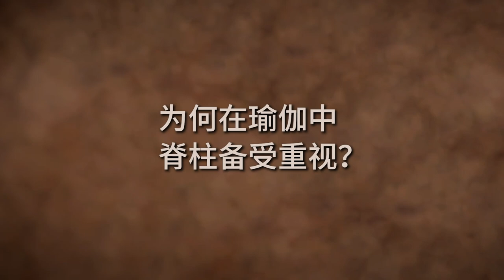脊柱——宇宙的轴心 | Sadhguru 萨古鲁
萨古鲁解释说，在瑜伽里脊柱被视为宇宙的轴心，因为人对宇宙中一切的体验都经由脊柱传导。如果你对脊柱有一点点掌控，你便可以控制你为自己创造的体验。